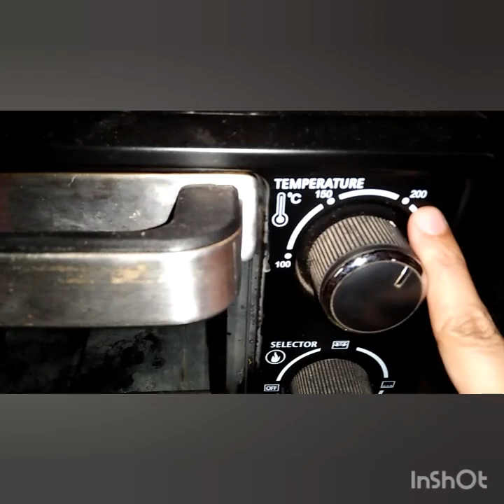এক রেসিপিতে ৩ধরনের বন।।।।(জানতে হলে পুরো ভিডিও দেখুন)) how to make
এক রেসেপি,জানতে হলে ভিডিও দেখুন।